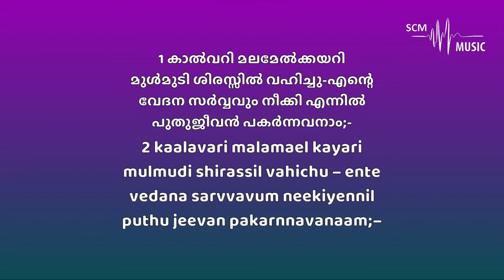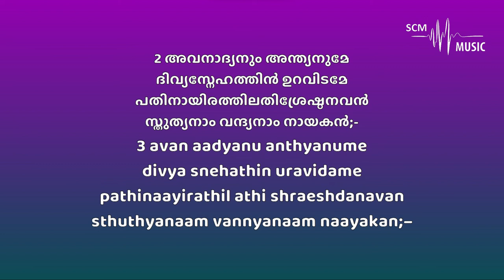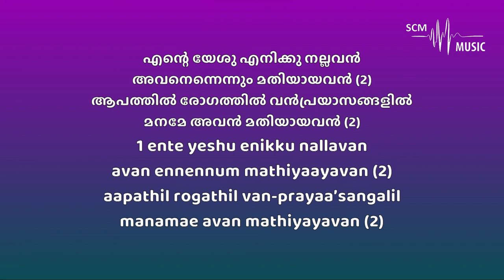Ente Yeshu Enikku Nallavan - Malayalam Christian Song (Karaoke)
Lyrics & Tune: Bishop Mathai Samkutty
Orchestration: @SteveChackoMathew

Provided by 𝐒𝐂𝐌 𝐌𝐮𝐬𝐢𝐜 | 𝐊𝐚𝐫𝐚𝐨𝐤𝐞

You can support this ministry by donating here:
➢Bank Details:
Name: Steve Chacko Mathew
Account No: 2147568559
IFSC Code: KKBK0008655